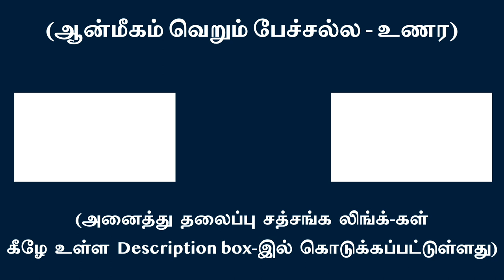உள்-பார்வையில் சும்மா இருத்தல் | சுவாமி அருணாசல ரமணன்